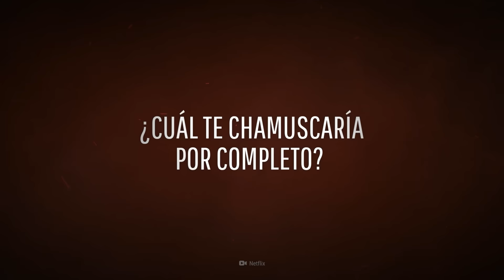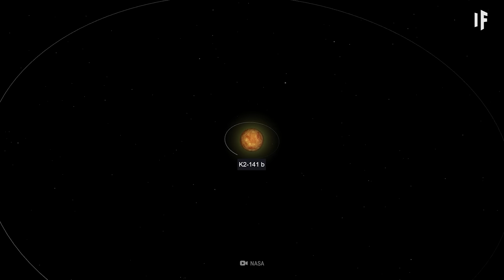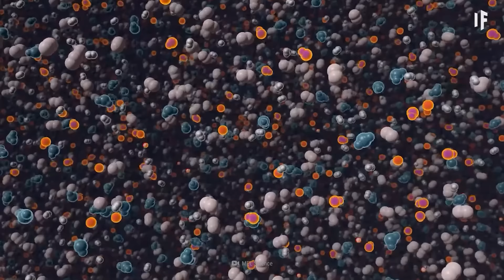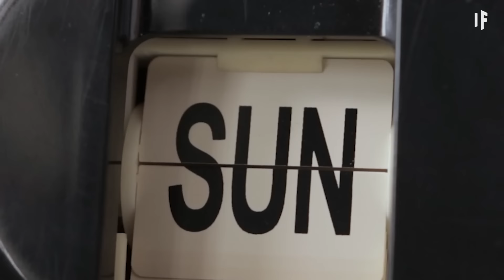Conoce los planetas MÁS mortales de la galaxia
¿Y si visitaras los planetas más peligrosos de la galaxia? ¿Qué pasaría?

Existen algunos lugares en el universo donde puedes terminar convertido en cenizas, morir congelado o completamente aplastado por la gravedad. Y ahora, estás a punto de ir a visitarlos.

¿Qué condiciones hacen que algunos de estos exoplanetas sean tan peligrosos?

¿Qué pasaría si pusieras un pie sobre alguno de ellos?

¿Y cuál es el planeta que te dejaría hecho cenizas?